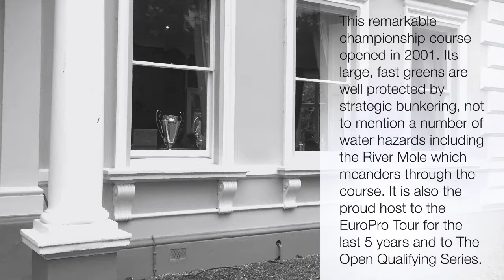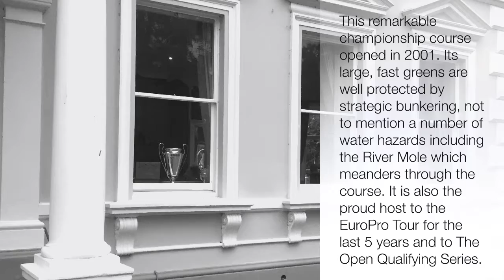🐝 The Ball Ep.5 BBC Golf Tour THE FINAL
Final round in Walton on Thames , BBC Golf Tour , amazing day at the Burhill Gc, Best guest of the day, golfing around, beetheball!!